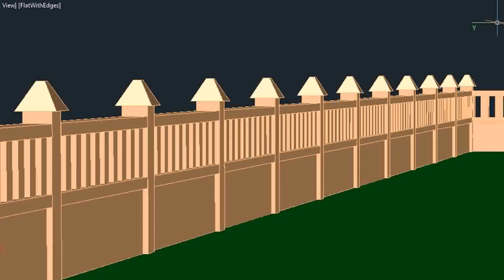Boundary Wall Design For Home In Punjab - Gif Maker DaddyGif.com (see description)